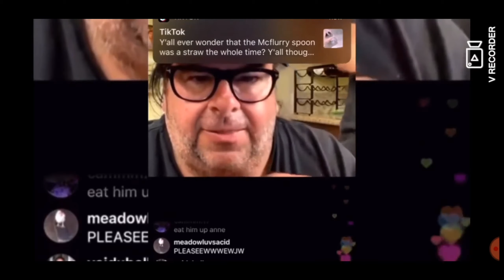Big Ed got scammed by a fan on Instagram live/90 day fiance